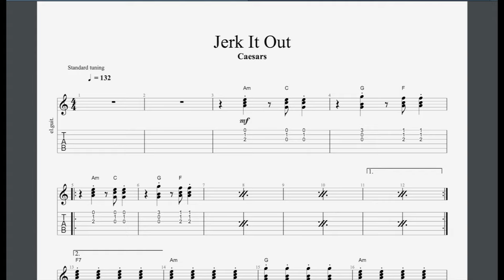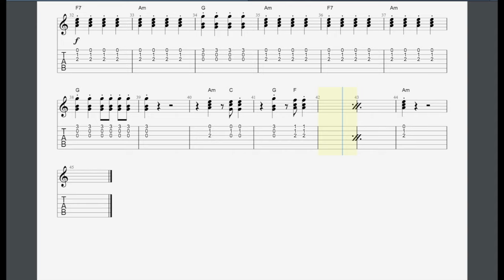Jerk It Out Trinity Grade 1 Guitar